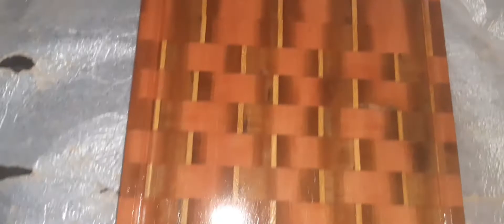tábua para churrasco